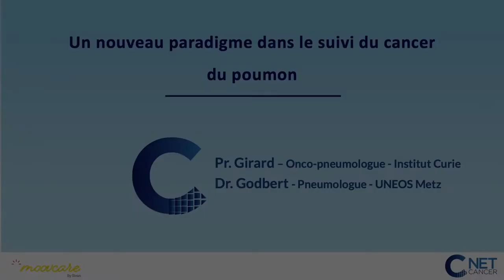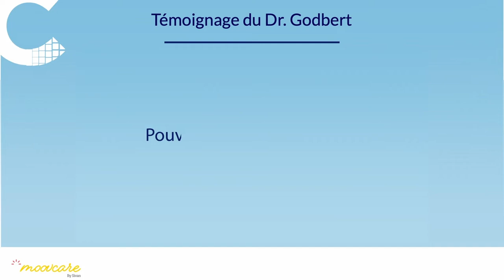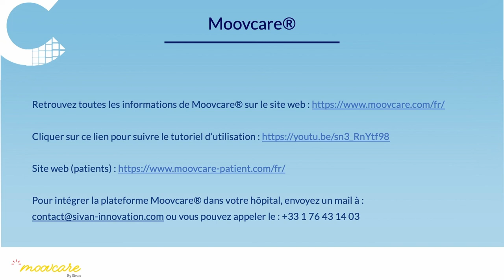Témoignage du Dr Godbert (UNEOS Metz) sur son utilisation de Moovcare (cours réalisé par Netcancer)